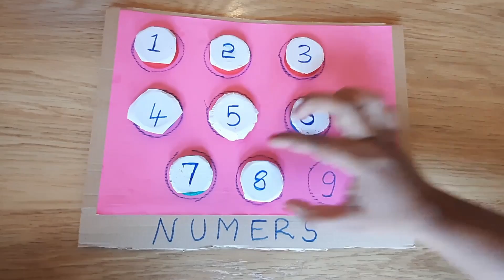Learning Numbers using activity for Kids and Toddlers| Child Junction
Learning Numbers using activity for Kids and Toddlers. It is useful for children to learn numbers with basic activities at home. Even useful for preschool and kindergarteners